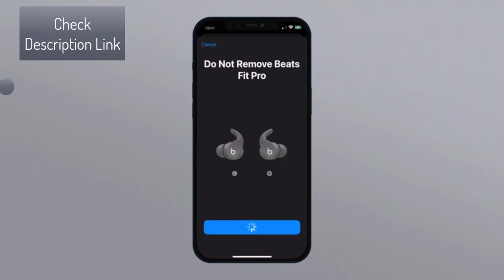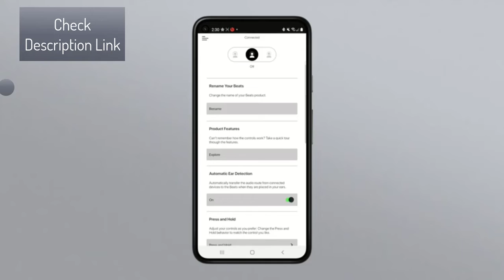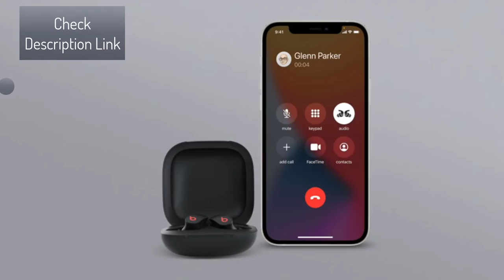beats fit pro true wireless noise cancelling in ear headphones | beat fit pro earbuds 2021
✔✔✔✔✔About this item
Flexible, secure-fit wingtips for all-day comfort and stability
Custom acoustic platform delivers powerful, balanced sound
Spatial Audio with dynamic head tracking for immersive music, movies, and games
Two distinct listening modes: Active Noise Cancelling and Transparency Mode
Enhanced by the Apple H1 chip for Automatic Switching, Audio Sharing (with another pair of Beats headphones or Apple AirPods), and “Hey Siri”
Sweat and water resistant (IPX4-rated) earbuds
Up to 6 hours of listening time (up to 24 hours combined with pocket-sized charging case)
High-quality call performance and voice assistant interaction via built-in microphones
Industry-leading Class 1 Bluetooth for extended range and fewer dropouts
What’s in the Box – Beats Fit Pro True Wireless Noise Cancelling Earbuds; Matching charging case; Eartips with three size options; USB-C to USB-C charging cable; Quick Start Guide; Warranty card. (USB-C power adapter sold separately)